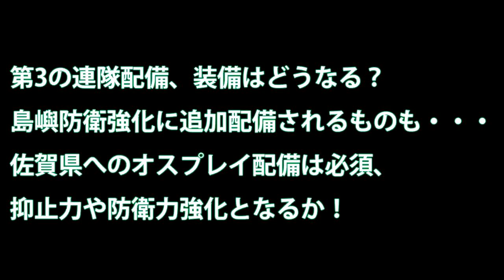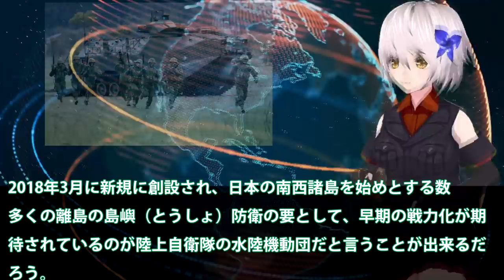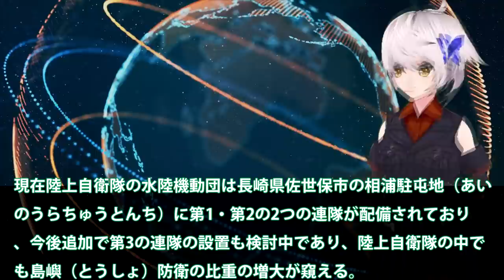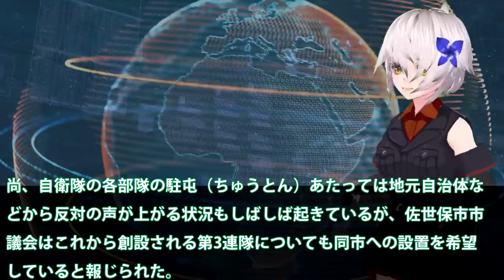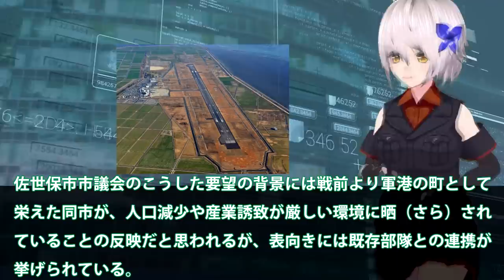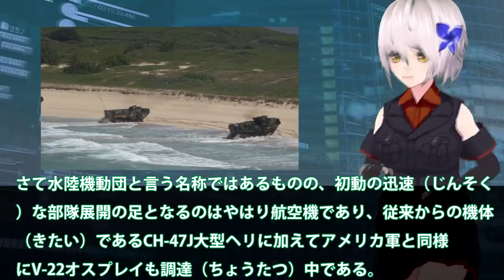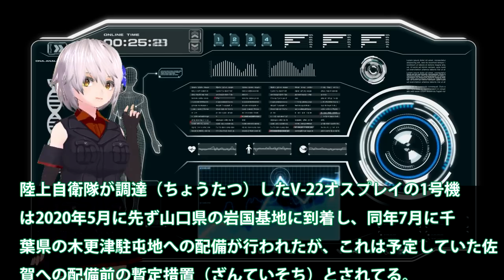第3の連隊配備、装備はどうなる？水陸機動団、島嶼防衛強化に追加配備されるものも・・・佐賀県へのオスプレイ配備は必須、抑止力や防衛力強化となるか！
関連動画
これを見れば陸自に入りたくなる!?陸上自衛隊プロモーションビデオ 水陸機動団メイン JGSDF【Amphibious Rapid Deployment Brigade】
「本土決戦を避けよ！」水陸機動団、自衛隊、防衛省。尖閣諸島と南沙諸島問題の本質はこれだ！│上念司チャンネル　ニュースの虎側
韓国、発足して1年足らずの日本版海兵隊｢水陸機動団｣が精強だと驚く【気になるニュース＆為になる話】
離島防衛は可能か？水陸機動団と水陸両用車のすべて　ＡＡＶ7　日本の力【日本軍事情報】

引用・転載「出典：海上自衛隊ホームページ」
引用・転載「出典：航空自衛隊ホームページ」
引用・転載「出典：陸上自衛隊ホームページ」

【水陸機動団】沖縄で米海兵隊と初の共同訓練実施、高機動ミサイル砲システム「HIMARS」の姿も【陸上自衛隊】
日本の海兵隊、水陸機動団！尖閣防衛の任をうけ・・・上陸・奪還作戦は今や世界で最強？
韓国が北海道の陸自水陸機動団を戦力分析！？韓国の｢会社員｣の程度がバレてしまう！【江戸川 media lab R】お笑い･面白い･楽しい･真面目な海外の反応
【陸上自衛隊】日本版海兵隊「水陸機動団」を北海道に新設検討、訓練環境整う…長崎県に次ぐ2カ所目！（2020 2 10）